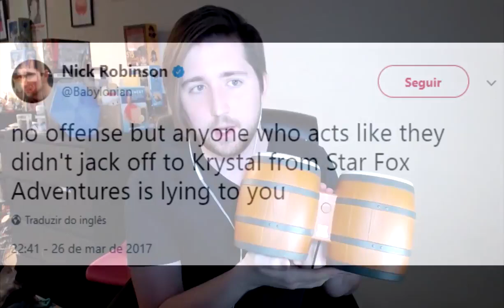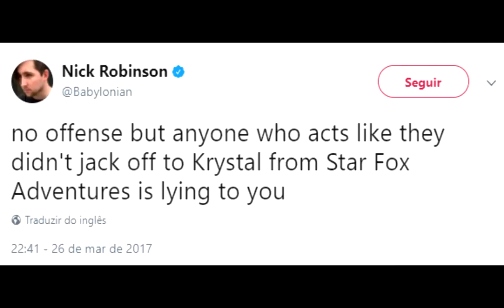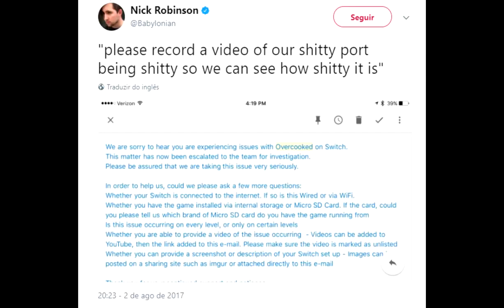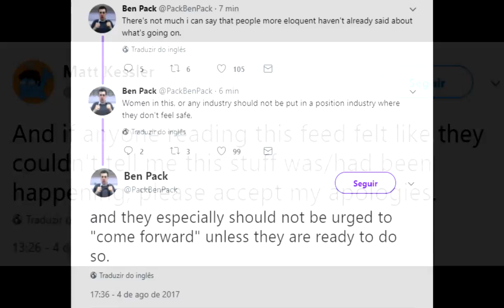Overcooked on Switch Leads to Unveiling Sexual Harassment by Major Gaming Media Member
Nintendo Prime
Опубликовано: 5 авг. 2017 г.

• Игр

o Overcooked
o 2016
o Смотреть в YouTube Гейминге
• Категория
o Компьютерные игры
• Лицензия